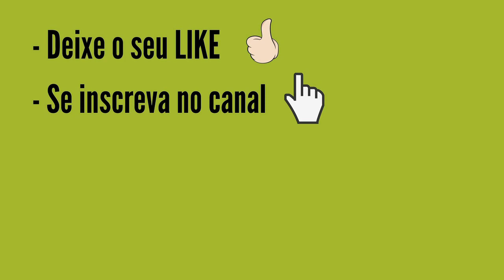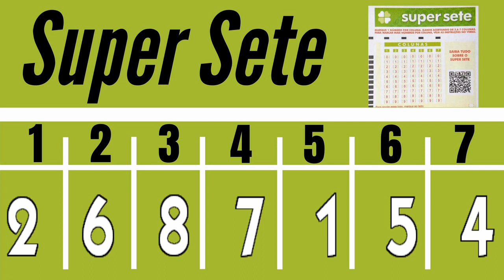Resultado Super Sete 63 - Loterias da Caixa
Confira o resultado do Super Sete 63 de hoje e tenha uma boa sorte, hoje e sempre.

 O Super Sete é a loteria de prognósticos numéricos cujo volante contém 7 colunas com 10 números (de 0 a 9) em cada uma, de forma que o apostador deverá escolher um número por coluna. Caso opte por fazer apostas múltiplas, poderá escolher até mais 14 números (totalizando 21 números no máximo), sendo no mínimo 1 e no máximo 2 números por coluna com 8 a 14 números marcados e no mínimo 2 e no máximo 3 números por coluna com 15 a 21 números marcados. São sorteados sete números (um por coluna). Você pode deixar, ainda, que o sistema escolha os números para você (Surpresinha) e/ou continuar com o seu jogo por 3, 6, 9 ou 12 concursos consecutivos (Teimosinha).

Sorteios
São 3 sorteios semanais: às segundas, quartas e sextas-feiras, sempre às 15h.

Premiação
7 colunas com o acerto do número sorteado;
6 colunas com o acerto do número sorteado;
5 colunas com o acerto do número sorteado;
4 colunas com o acerto do número sorteado;
3 colunas com o acerto do número sorteado – prêmio fixo de R$ 5,00.

Após a apuração dos ganhadores dos prêmios com valor fixo, o valor restante do total destinado à premiação será distribuído para as demais faixas de prêmios nos seguintes percentuais:
- 55% entre os acertadores de 7 colunas com prognósticos certos;
- 15% entre os acertadores de 6 colunas com prognósticos certos entre os 7 sorteados;
- 15% entre os acertadores de 5 colunas com prognósticos certos entre os 7 sorteados;
- 15% entre os acertadores de 4 colunas com prognósticos certos entre os 7 sorteados.

Acumulação
Não existindo aposta premiada em qualquer faixa de premiação, os valores acumulam para o concurso seguinte, na primeira faixa.